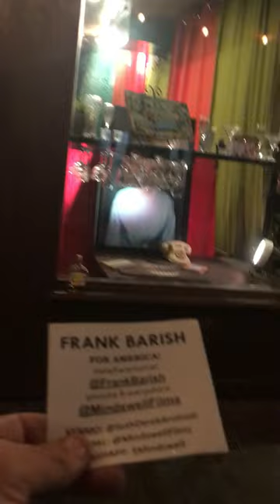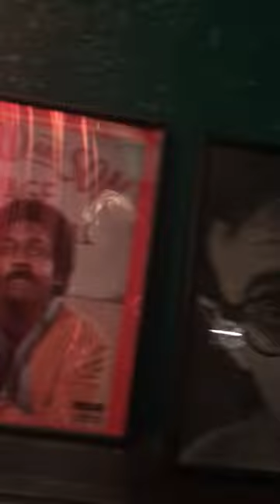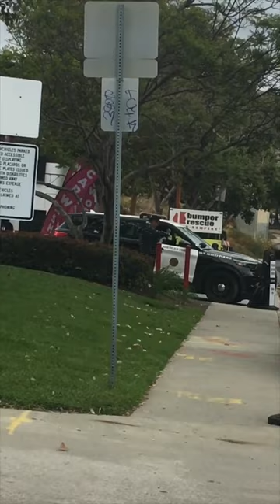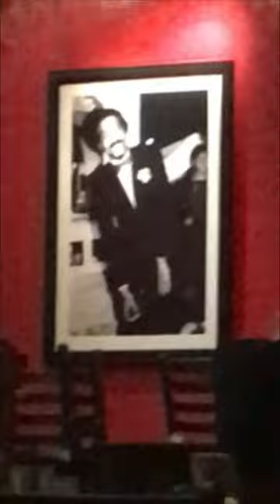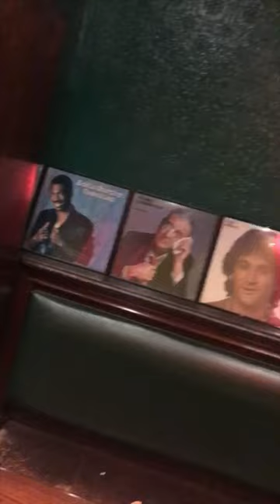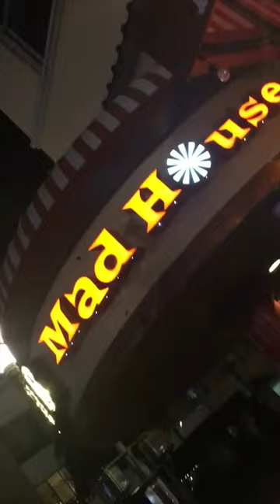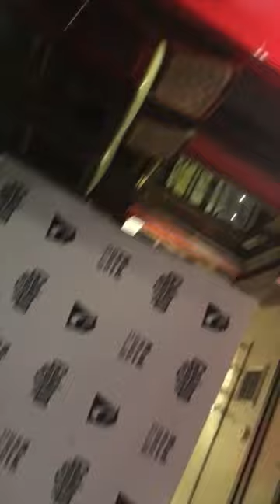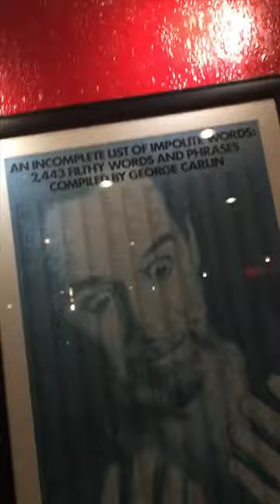FRANK GOES TO THE MAD HOUSE TO MEET THE GHOST OF PHYLLIS DILLER?!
from MINDSWELL FILMS